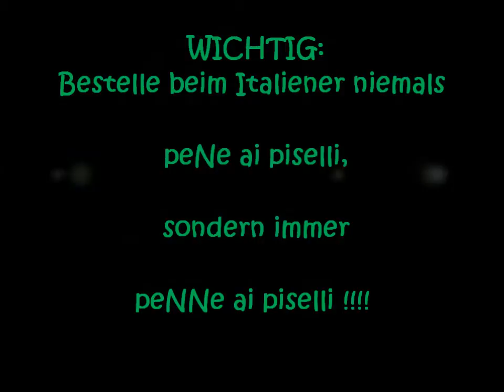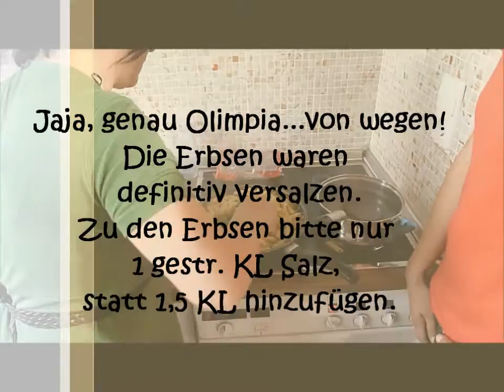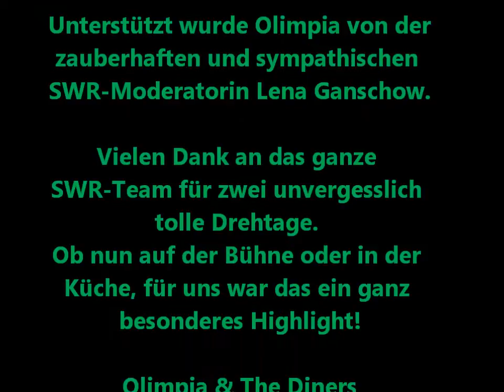Olimpias Kochstudio - spec. Guest: SWR Moderatorin Lena Ganschow - Penne ai piselli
In der heutigen Ausgabe von "Olimpias Kochstudio" erhält Singer-Songwriterin Olimpia Casà tatkräftige Unterstützung von der zauberhaften SWR-Moderatorin Lena Ganschow.

Gemeinsam kochen sie das einfache und sehr leckere Rezept "Pasta e piselli".
Man kann es auch "Penne ai piselli" nennen, je nachdem welche Nudelsorte man hierzu verwendet.

Diese Ausgabe wurde im Rahmen der SWR-Sendung "Expedition in die Heimat" aufgenommen. Das SWR-Team war zu Besuch in Olimpia's Küche um ein kurzes Interview durchzuführen.

Am 28.06.13 um 20.15 Uhr berichtet "Expedition in die Heimat" im SWR über unser schönes Filstal und dabei wird der erste Musikclip von "Olimpia & The Diners" zum Song "Regungslose Pause" inkl. dem Kücheninterview gezeigt.
Sozusagen die Videopremiere von "Olimpia & The Diners".

Mehr über Olimpia's Musik und ihre Band "Olimpia & The Diners" findet Ihr auf diesem Channel oder unter: